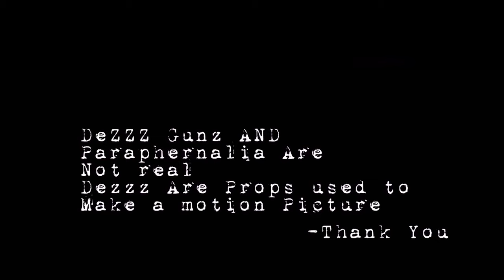Gunna Shine x Sherm OsoKocky x BolonyBoyBen JewGang LilQua -Slime Knight- Music Video